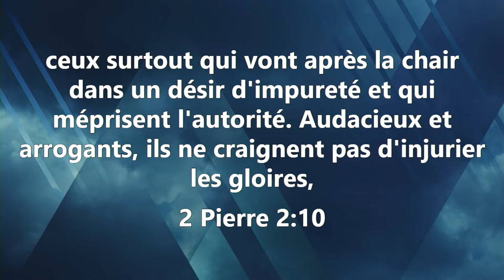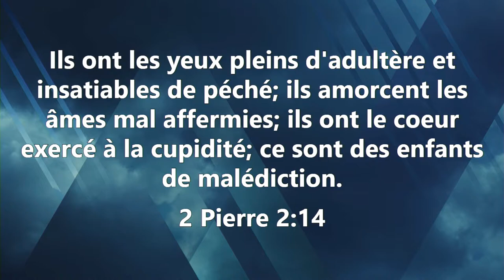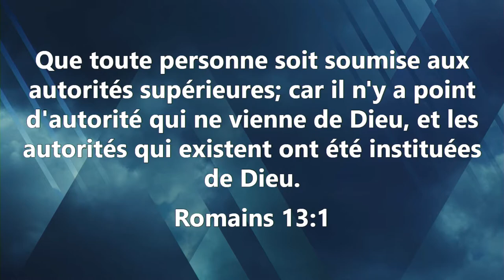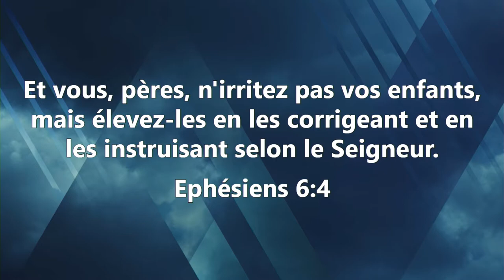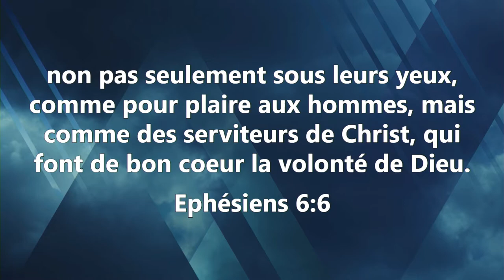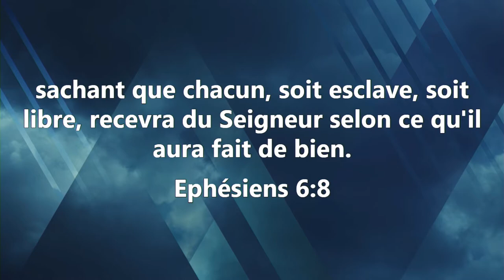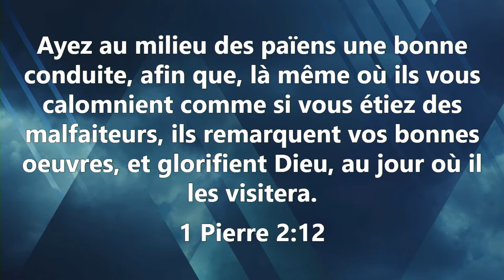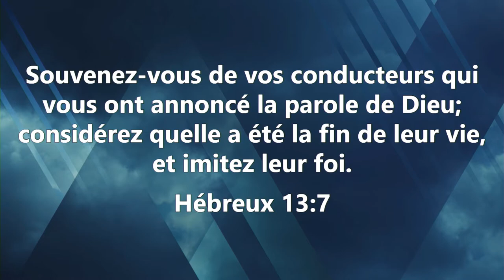Soyez vigilants - Réservés pour le jugement (2 Pierre 2:10-16) - Leçon 4